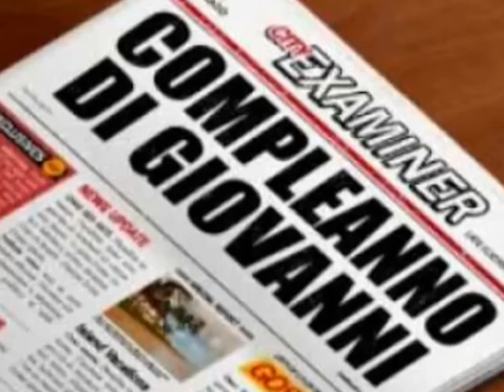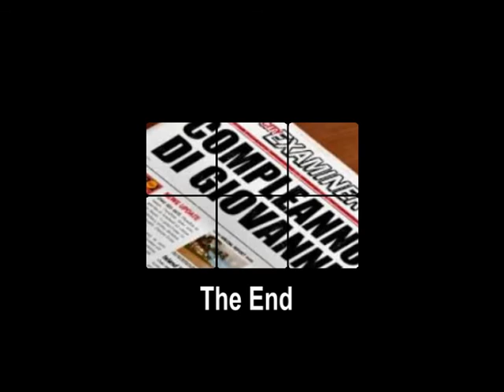AUGURI GIOVANNI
TANTISSIMI AUGURI DA PARTE DI TUTTA LA FAMILIA,TI VOGLIAMO BENE...
PER IL MIO FRATELLONE SPECIALE: ANGY!